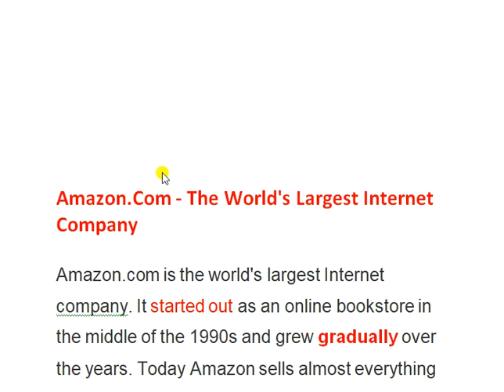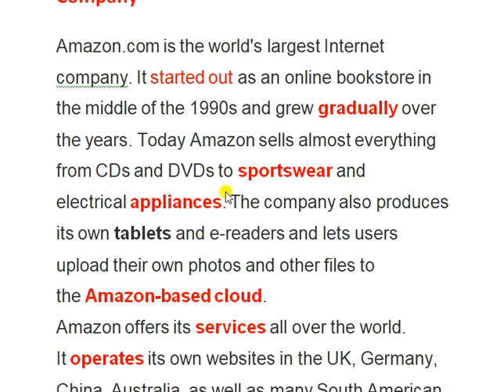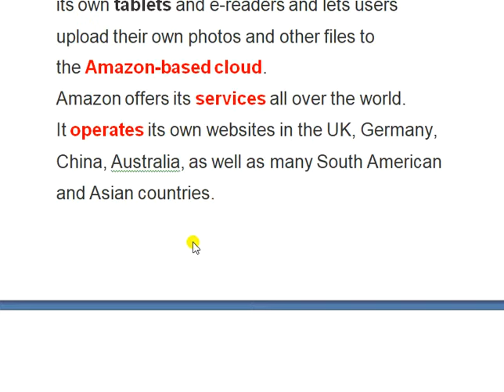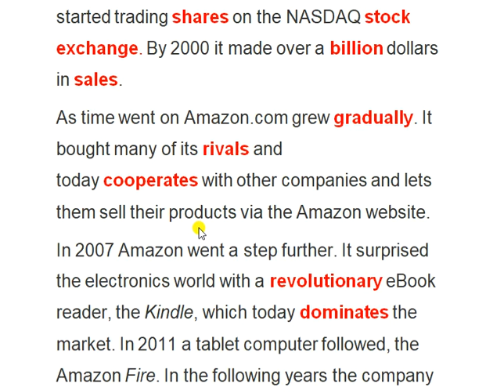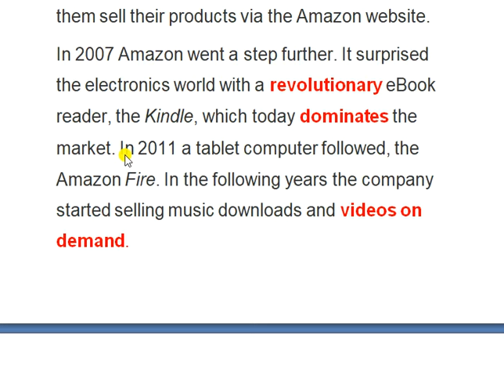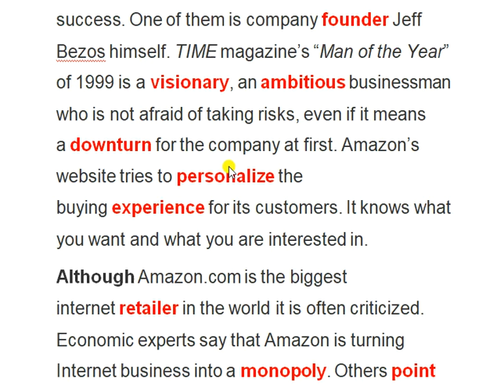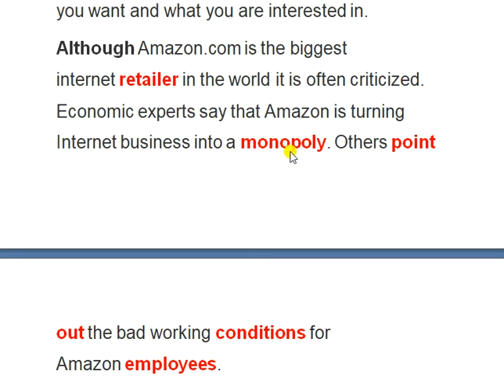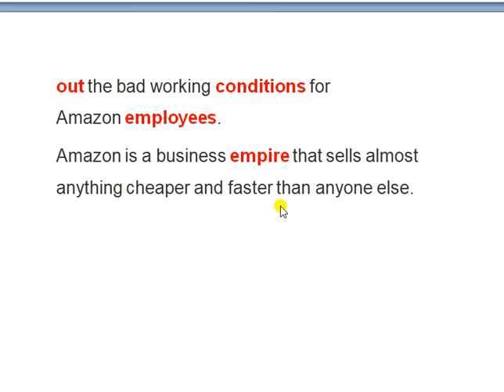Okuyarak İngilizce öğren | Amazon.com B1-B2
Bu videoda İngilizce intermediate (orta) seviyede bir okunmuş, Türkçeye çevrilmiş ve anahtar kelime ve gramer yapılarının anlam ve kullanımları açıklanmıştır. Metnin PDF linki aşağıdadır.